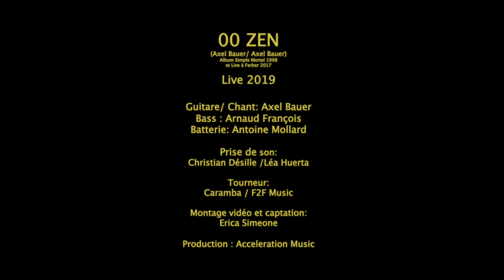Axel Bauer - 00 Zen - Live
Sous influence Philip K Dick, un voyage intergalactique dans un vaisseau intersidéral au son du mantra « Never end Zen ». Une invitation à explorer notre moi profond en quête d’amour et de paix.
Extrait Live 2019 du titre 00 Zen issu de l’album «Simple Mortel » sorti en 1998 et présent en version live sur le « Live à Ferber » (2017 .

Guitar / Chant - Axel Bauer
Drums - Antoine Mollard
Bass - Arnaud François
Prise de son - Christian Desille, Léa Huerta
Tourneur Caramba Spectacles/ F2F

Montage vidéo et captation - Erica Simeone
Production - Acceleration Music
PAROLES- LYRICS

00 ZEN
(Axel Bauer/Axel Bauer)

D'où vient ce vertige ?
En l'an 3000 et des poussières
On s'arrache de la terre
Dans les vapeurs cosmiques
À la soute les ombres malsaines
À la proue notre vierge noire et querelleuse
Brutale et païenne
Ouvre la voie des cieux intergalactiques

00 zen

Explorons les sources divines de notre moi profond
Allons chasser les perles les trésors enfouis
De nos presqu'iles
Rêvons glorieusement en Samadhi

Soleil des anges qui nous murmurent
Dans le silence

00 zen

A fond de cale
Hissez les voiles
Embarquez pour les contrées lointaines
Que l'amour soit notre emblème
Et la terre notre signe

You are the universe , now !
Now !

00 zen
00 zen